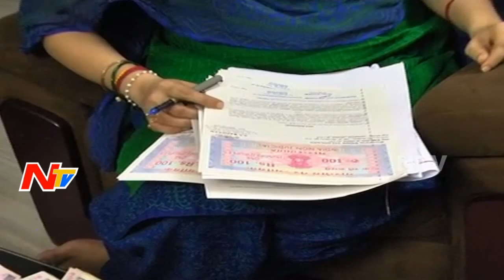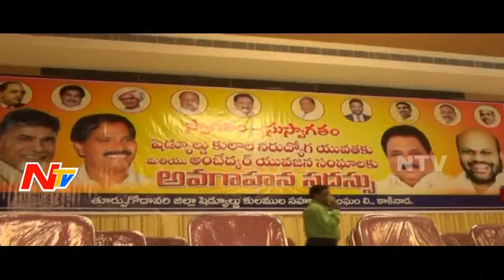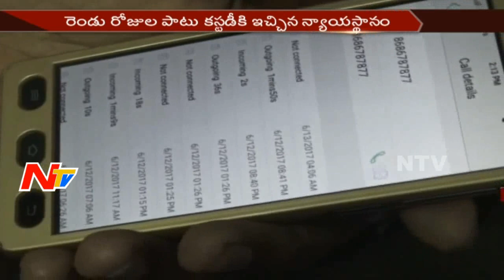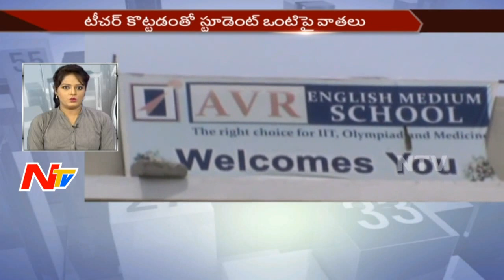Morning News Highlights || 25th June 2017 || NTV